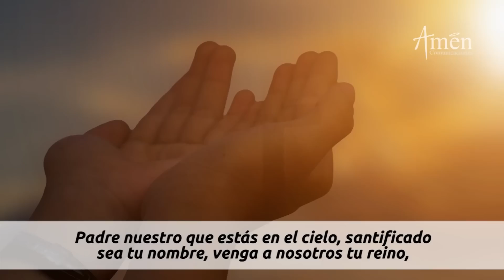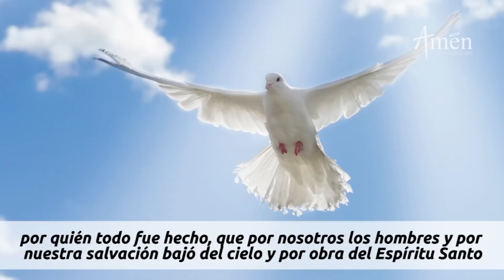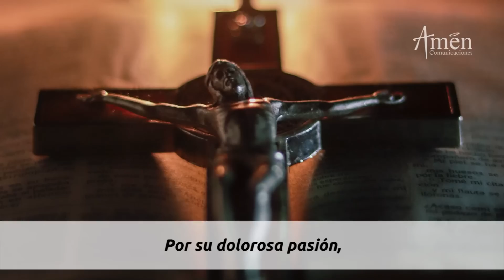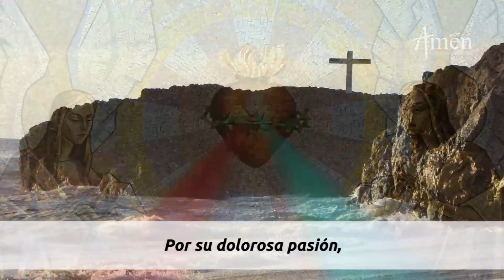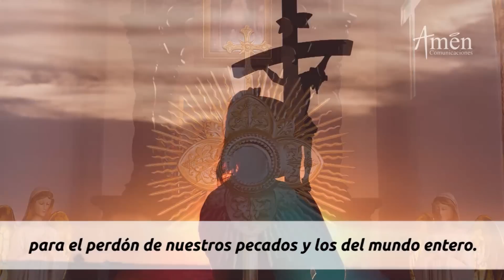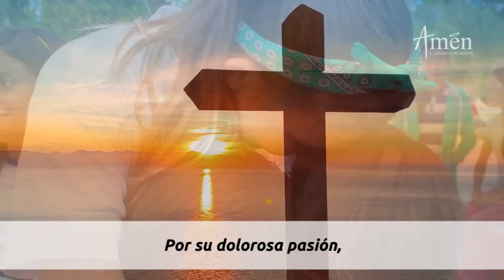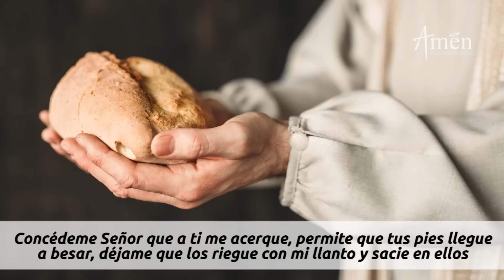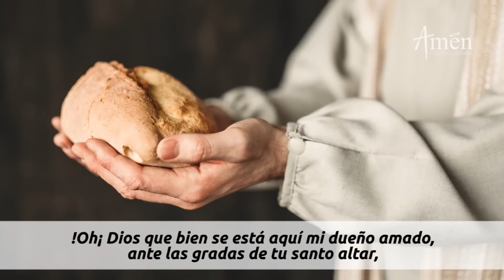Coronilla a la Divina Misericordia Domingo 3 Julio de 2022 l Padre Carlos Yepes l Católica l Jesús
𝗘𝗡𝗖𝗨𝗘𝗡𝗧𝗥𝗔𝗡𝗢𝗦 𝗘𝗡